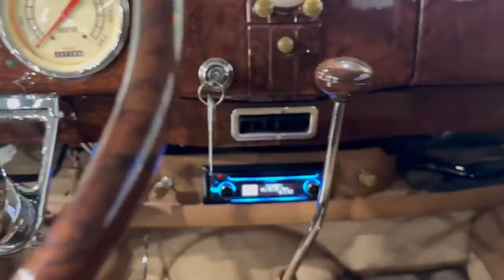1937 Ford Slantback Restomod Street Rod - HotRod Collection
Presenting the 1937 Ford 2 Door Sedan Slantback Restomod Street Rod, a testament to American craftsmanship. This exquisite vehicle has undergone a meticulous $200K+ 2-year restoration, transforming it into a modern classic that honors its heritage while embracing contemporary performance and luxury. Garnering five successive 1st place awards at prestigious events, including the Grand National Roadster Show and the Goodguys Del Mar Nationals, this Ford is a proven showstopper.

Exterior:
- The car features an all Ford steel body and fenders, preserved with no body modifications, showcasing the vehicle's timeless design.
- Finished in custom Candy Cabernet PPG paint with tan pinstriping highlights, the exterior exudes a rich depth and shine, complemented by a smoothed show-quality paint on interior door panels and jambs.
- The restoration has meticulously attended to the factory vented windshield, power-operated cowl vent, and the restoration of factory brightwork, trim, and bumpers, ensuring each component aligns with the car's original elegance.
- New Foose wheels wrapped in Potenza tires enhance its stance, marrying classic aesthetics with modern performance.

Interior:
- Customized by Ron Mangus, the interior boasts Buckskin Tan Leather with contrasting Baseball stitching, custom sculpted door panels, a Suede headliner, and German Square Weave carpet for unparalleled luxury.
- The cabin features a custom fabricated dash assembly with lower AC vents, Walnut Burl dash and window garnish trim, and a Vintage air-conditioning/heat system discreetly controlled from the glove box.
- Modern amenities include power windows, a Lokar original style floor shift with LED indicator, and a Kenwood Audio System with iPhone connection, blending classic style with today's technology.

Power-Train:
- A GM/Chevrolet SBC stroked 383/425HP crate engine with aluminum cylinder heads and an "Jim Inglese 8-Stack" 4-Weber IDA carburetion system powers this Ford, offering robust performance with a classic aesthetic.
- The 700R4 automatic overdrive transmission and a Ford 8” rear differential with a 3.80 ratio ensure smooth and efficient power delivery.

Chassis:
- The custom modified/reinforced/painted frame supports Heidts “IFS” independent front suspension and QA-1 adjustable front coil-over shocks, providing a driving experience that is both dynamic and comfortable.
- Power Wilwood Disc front brakes and rear drum brakes, along with power-assisted rack & pinion steering, ensure that the vehicle handles as beautifully as it looks.

This 1937 Ford Street Rod is more than a vehicle; it's a piece of automotive art, meticulously crafted to bridge the gap between vintage charm and modern innovation.

Explore this and other meticulously restored vehicles at HotRod Collection. For those passionate about owning a piece of automotive history reimagined for the modern era, visit hotrodcollection.com or call 802-HOT-RODS.